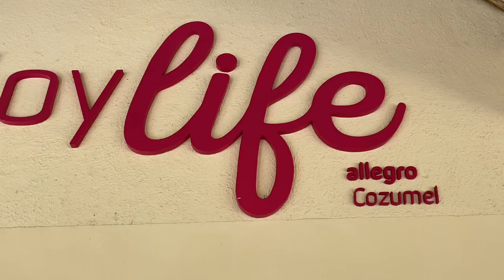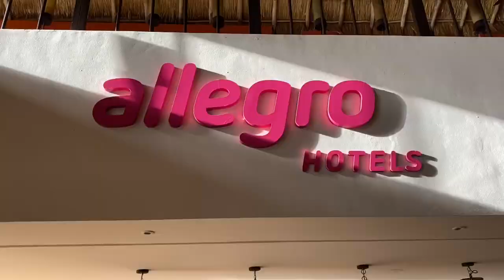Day 6 Cozumel Mexico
Carnival Freedom Oct 29, 2019